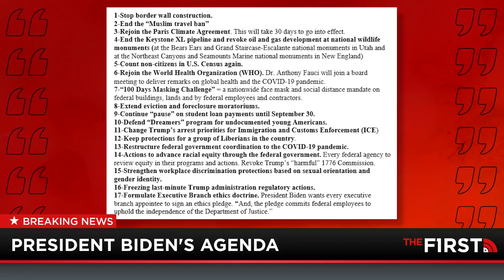Lt. Col Oliver North: Joe Biden will "abandon" Israel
Lieutenant Colonel Oliver North reacts to President Joe Biden's Inauguration.  Plus, Jesse Kelly & Lt. Col. North discuss the impact of Joe Biden's foreign policy vs. President Trump's, and how it will embolden enemies like China, Iran & North Korea.